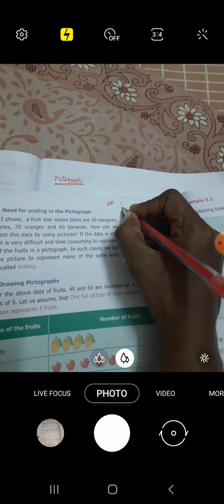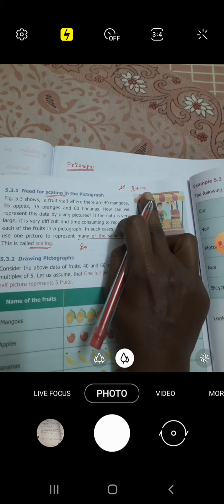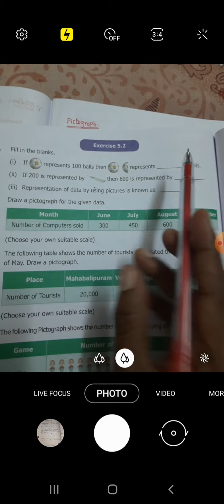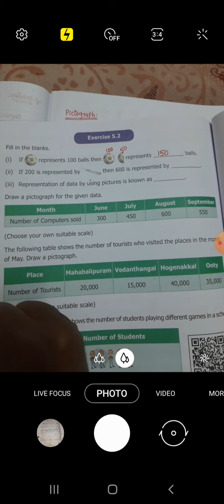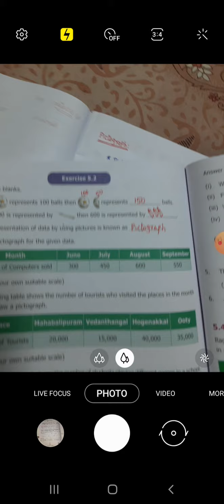Std 6 Introduction of pictograph and Exercise 5.2 sum1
Video from kokila